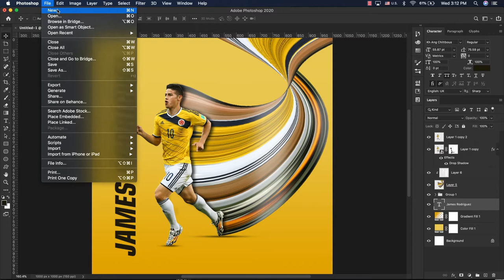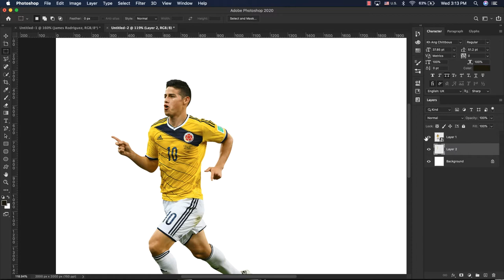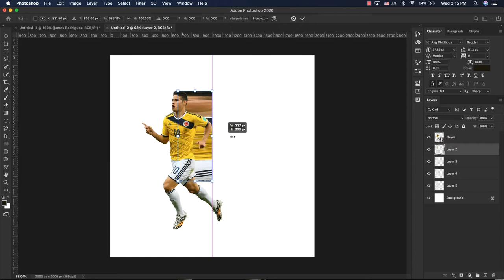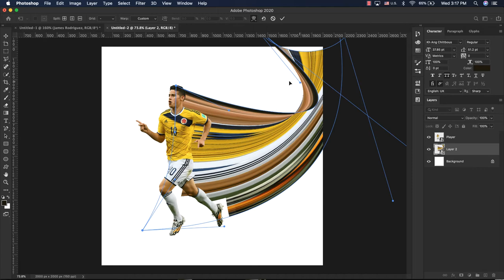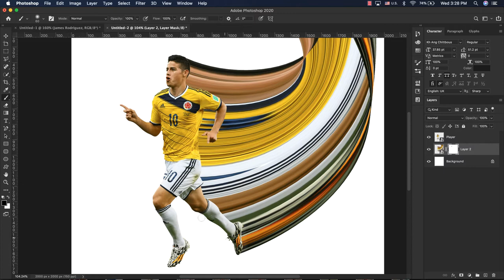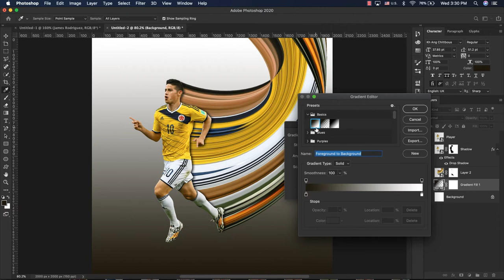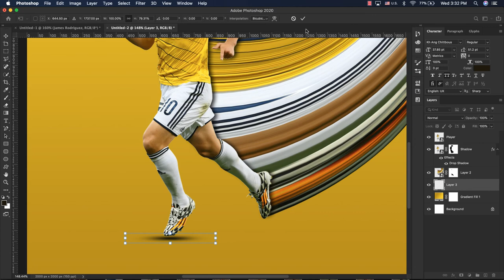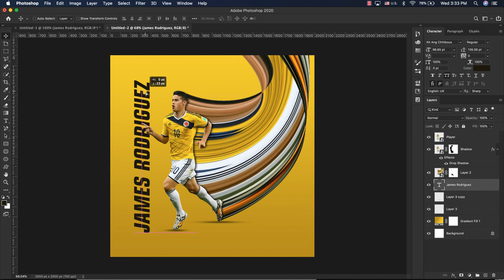របៀបធ្វើ Pixel Stretch with Photoshop CC - (KHMER)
In this videos is about way to make pixel stretch effect on a photo in Adobe Photoshop CC.